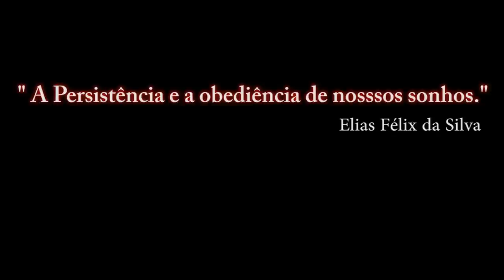Portões Abertos 2015 da Base Aérea de Anápolis _ Banda de Música -03